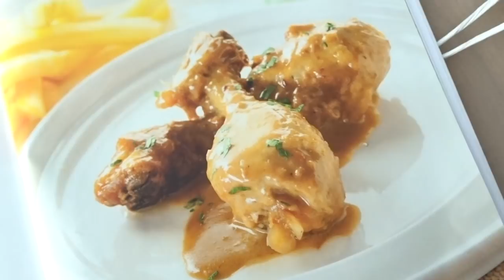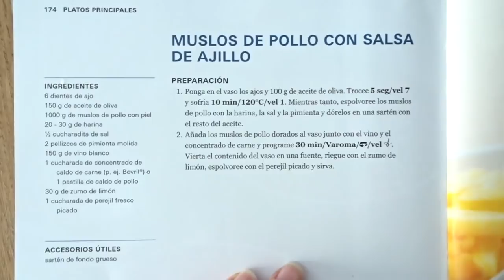- VLOG 25 ENE / 161 - Vemos al bebé en 3 y 4D!!